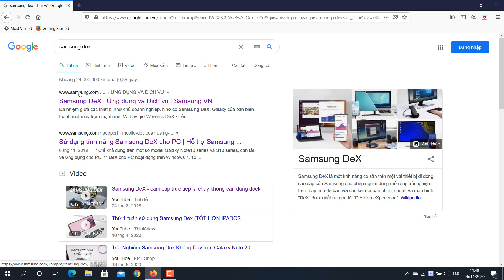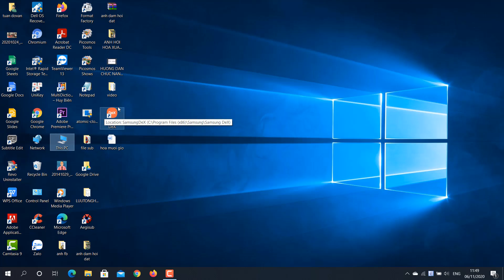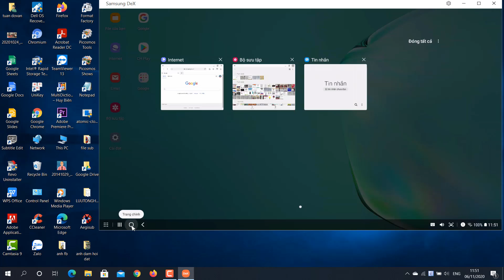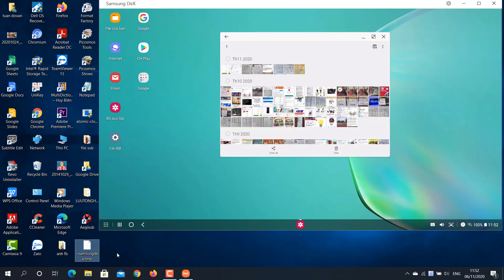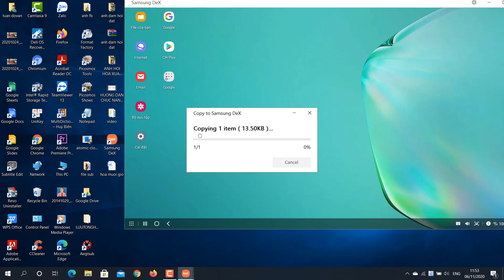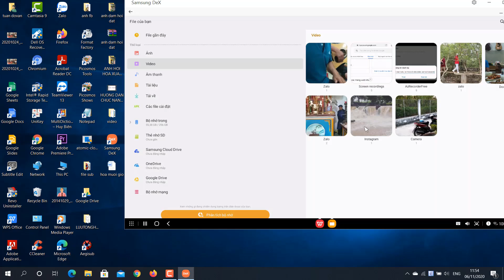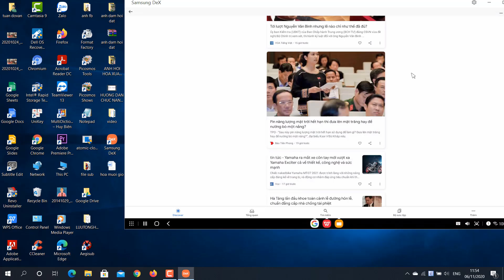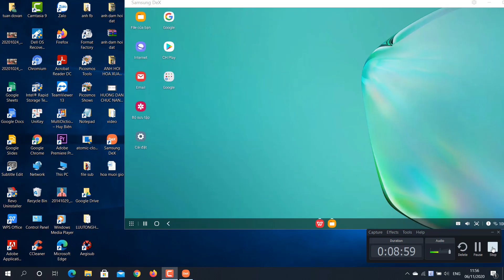CÁCH SỬ DỤNG SAMSUNG DEX_TRÊN GALAXY NOTE 10 PLUS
Samsung ra mắt tính năng DeX (viết tắt của Desktop Experience) từ 2017. Đây là một trong những cách hữu hiệu nhất để đưa trải nghiệm di động đến gần hơn với cách sử dụng của máy tính. Để sử dụng được tính năng samsung dex ta làm như sau:

Trên laptop ta truy cập vào samsungdex.com và tải về phần mềm tương ứng cho thiết bị PC hay Mac OS.

Sau đó tiến hành cài đặt, khi đã cài đặt hoàn tất, Samsung DeX sẽ tự động khởi động. Để sử dụng ứng dụng samsung dex Để sử dụng ứng dụng samsung dex trên samsung galaxy note 10 plus , chỉ cần một sợi cáp kết nối USB C sang HDMI hoặc nếu laptop bạn có cổng USB C thì chỉ cần sử dụng Cáp USB C sang USB C cực kỳ tiện lợi. Như vậy ta đã có thể sử dụng Samsung DeX trên laptop của mình.

Sau khi kết nối với màn hình, tính năng DeX sẽ tự động xuất hình ảnh lên màn hình theo giao diện desktop cực kỳ tiện lợi. Người dùng có thể sử dụng chuột và bàn phím, bluetooth để kết nối với điện thoại sử dụng như một bộ PC thông thường. Với những giao tác đơn giản như xem video Youtube hoặc chơi game, và những công việc văn phòng cực kỳ nhanh chóng.

Ngoài ra ta có thể nhắn tin và đọc thông báo hiện ra trên thiết bị ngay từ laptop hoặc máy tính. Chưa hết, bạn có thể truy cập file trên thiết bị và chép qua chuyển lại giữa laptop và điện thoại bằng cách kéo thả rất đơn giản và nhanh chóng.

Ngoài ra samsung dex trên galaxy note 10 plus còn có một tính năng rất thú vị là có thể kết nối không dây với smart tv chỉ bằng cách bật tính năng dex trên điện thoại và chọn kết nối không dây với smart tv, sau đó chọn đồng ý trên tv, ta sẽ có giao diện samsung dex như trên laptop. Một điều đặc biệt thú vị là ta có thể dụng điện thoại làm bàn rê chuột để trải nghiệm điện thoại trên màn hình tv vô cùng hấp dẫn.